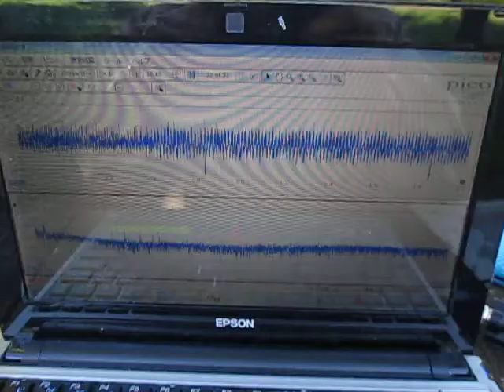オリジナル超音波実験 （超音波システム研究所 Ultrasonic-labo）